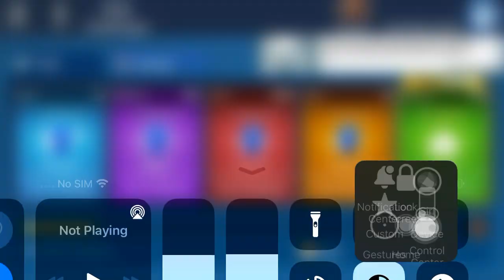Microsoft Solitaire Collection|Daily Challenges|Pyramid Easy|July 1,2023